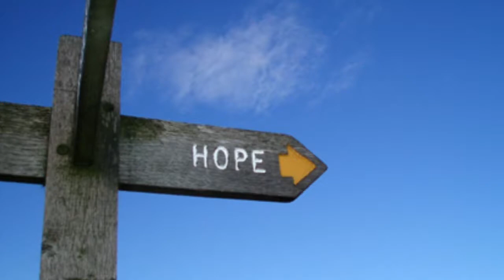DIALLA’S STRUGGLE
Dialla, a girl of 15 years old from Mali, is calling her cousin Hady, a 23 years old guy from Spain. Two different realities.